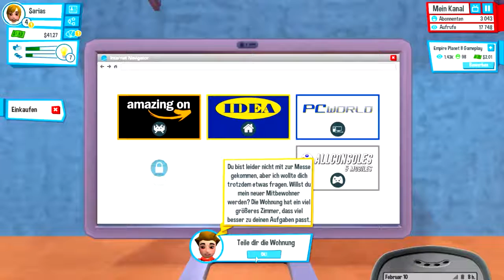Youtubers Life #03 - Das blanke Chaos!!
Youtubers Life, ist ein Simulations-Spiel. Diese Simulation ist an das Leben eines Youtuber angelehnt.
(Natürlich ist es in vielerlei Hinsicht in der Realität doch was anderes.)
Es ist quasi, eine Geschichte. Am Anfang erzählst DU, wie du es geschaft hast erfolgreich zu sein. Dabei wird das Spiel als erzählung eingeleitet wo du die Vergangenheit zur erfolgreichen  Zukunft führst.
Dein Ziel? Der erfolgreichste Youtuber zu werden!
(Der du ja eigendlich schon bist.)

Wem das gefällt, was er da sieht. Kann das wenn er mehr Folgen sehen will in die Kommentare schrieben.
Für alle anderen, die es lieber selber Spielen wollen.
Werde ich euch den Link zu dem Spiel gerne beifgügen. xD

Und ja, ich habe als ich mir die erste Folge angeschaut habe. Festgestellt, das ich noch Firsuren usw. bei der Geschlechterwahl Einstellen hätte können. xD

Aufnahme Programm:
OBS Studio